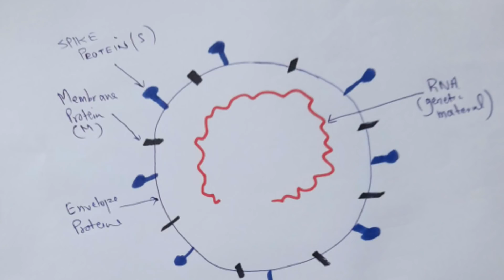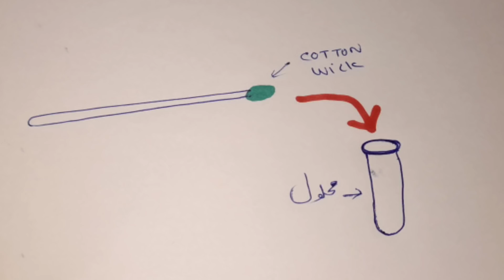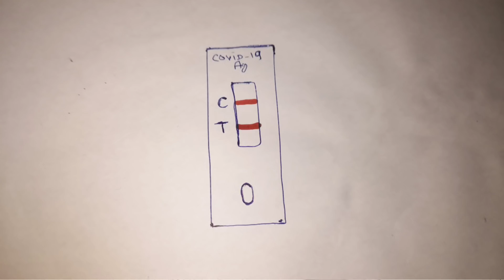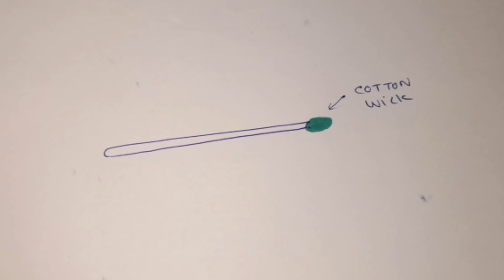What Are Basic Tests For Detection of SARS-COV2? || How To Perform Rapid Antigen Test?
in This video we will talk about the basic tests which are required for detection of SARS-COV2 including omicron Variant And How you are not to spend your money on tests which may not be required before you have consulted your doctor properly.
 we will also discuss how we can perform Rapid Antigen Test in home settings.
  FDA site for Rapid Antigen Test quality

My video on why Omicron spreading now fastly in Pakistan